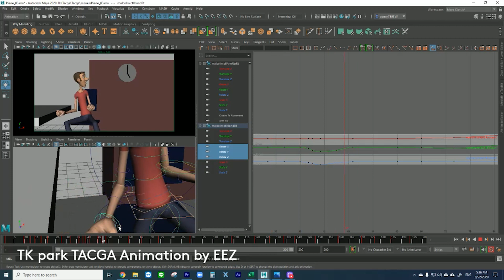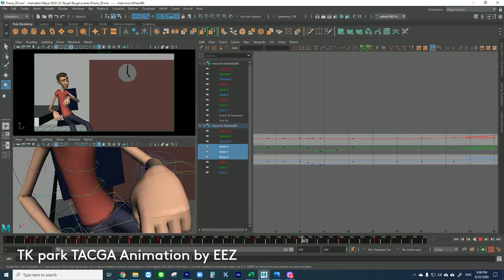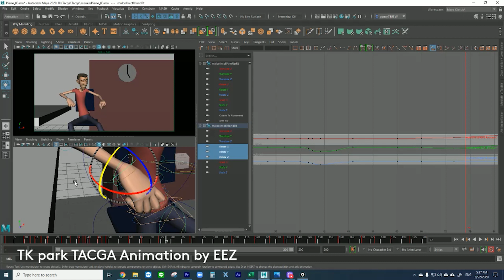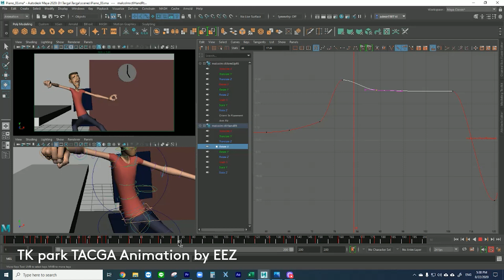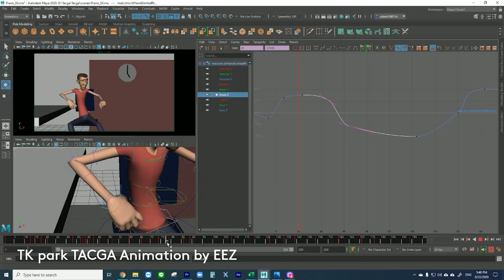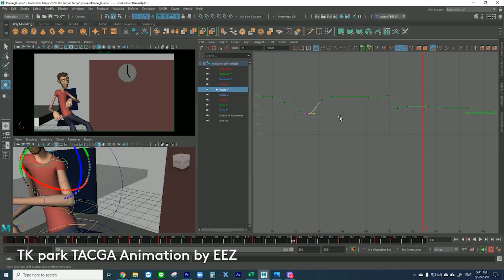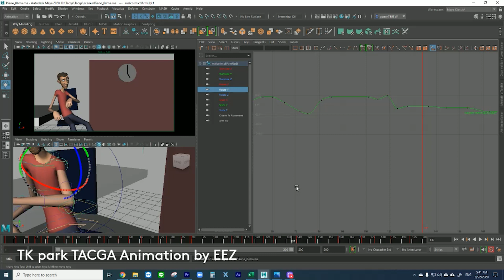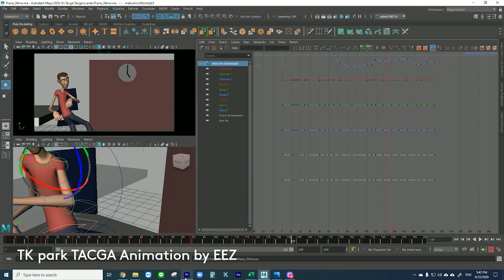Animation - Exaggeration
Animation Class
เป็นหลักสูตรที่สอนการออกแบบ และสร้างสรรค์ผลงานแอนิเมชั่นในรูปแบบสามมิติ ซึ่งมีความเชี่ยวชาญเฉพาะด้านการสร้างตัวละครสามมิติให้เคลื่อนไหวได้อย่างมีชีวิตชีวาสมจริง